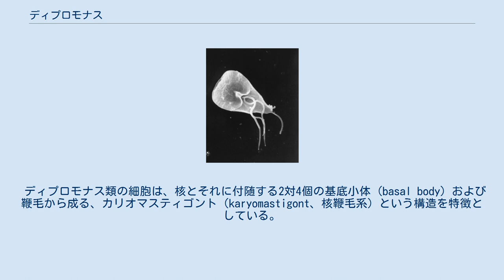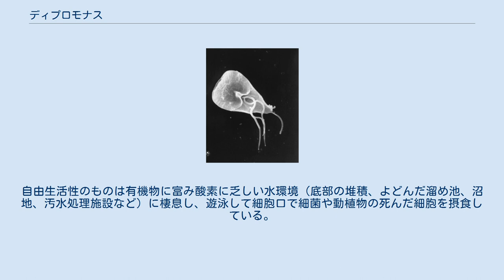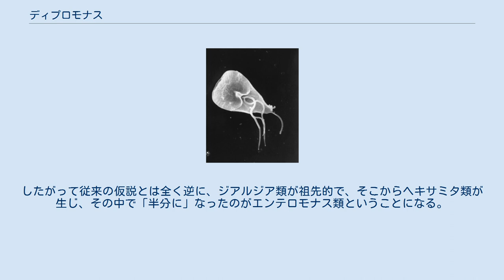ディプロモナス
ディプロモナス類 (Diplomonada) は、嫌気的な環境に棲息する単細胞の鞭毛虫の一群である。
重複鞭毛虫、双子鞭毛虫、ディプロゾア (Diplozoa) とも言う。
分類学上は目をあて、これまでに50種以上が知られている。
寄生性で脊椎動物に対して病原性を持つヘキサミタやランブル鞭毛虫が代表的だが、自由生活性のものも知られている。
 ディプロモナス類の細胞は、核とそれに付随する2対4個の基底小体 (basal body) および鞭毛から成る、カリオマスティゴント（karyomastigont、核鞭毛系）という構造を特徴としている。
カリオマスティゴントの鞭毛のうち1本は常に後方へ延びていて、たいていは細胞口 (cytostome) と関係している。
また基底小体のうち1つは核の窪みに収まっている。
このようなカリオマスティゴントが1細胞中に2つ左右対称になったものが典型的なディプロモナス類であるが、普通は1つのカリオマスティゴントが単独で個体となっているエンテロモナス類もここに含める。
 細胞の形は様々で、大きさは数μｍ程度から大きいものでは10μｍを超えるものもある。
鞭毛は8本のものが多いが、エンテロモナス類では4本かもっと少ない。
典型的なミトコンドリアを欠いているが、マイトソームと呼ばれる痕跡的なオルガネラが存在する。
ゴルジ体も常にあるわけではなく、生活環の一時期だけで発達する。
 寄生性のものが有名だが自由生活性のものもある。
自由生活性のものは有機物に富み酸素に乏しい水環境（底部の堆積、よどんだ溜め池、沼地、汚水処理施設など）に棲息し、遊泳して細胞口で細菌や動植物の死んだ細胞を摂食している。
寄生性のものは主に脊椎動物の腸や総排泄腔に棲息するが、他の器官や血中に侵入することもある。
また軟体動物や昆虫に寄生するものもある。
たいていはさしたる病原性を示さないが、ランブル鞭毛虫のように病原性を示すものもある。
 ディプロモナス目には、1科のみがあり、2亜科に分かれる。
 ヘキサミタ亜科は、細胞口があり、代替的な遺伝子暗号を使っている（TARコドンが停止ではなくグルタミン）。
一部は、2次的に、カリオマスティゴントが1つしかない。
ヘキサミタやスピロヌクレウスは鳥類や魚類のヘキサミタ症の病原体として重要である。
 ジアルジア亜科は、細胞口がなく、全て寄生性。
下痢を引き起こす人獣共通の病原体としてジアルジアが重要である。
 ディプロモナス目は、古典的な分類体系では動物性鞭毛虫綱に含めていたが、分子系統解析によればエクスカバータのうちフォルニカータと呼ばれる系統に属している。
フォルニカータは真核生物の中では比較的原始的な系統だと考えられている。
 ディプロモナス類はもともと核と細胞口を2つずつ持つことを特徴として認識され、古くは両口類 (Distomata Klebs, 1892) と呼ばれていた。
しかしジアルジアには細胞口がないことから、後にディプロゾアあるいはディプロモナスと改名された。
1970年代になり、電子顕微鏡観察でエンテロモナス類がディプロモナス類とよく似た微細構造上の特徴（カリオマスティゴント）を持っていることが明らかになり、ディプロモナス目の中の亜目として含められるようになった。
これが分子系統以前に主に使われていた分類体系であり、エンテロモナス類が重複してヘキサミタ類が生じ、さらに細胞口を失ってジアルジア類が生じたと考えられてきた。
 しかし1990年代以降の遺伝暗号表の研究や分子系統解析では、カリオマスティゴントの数よりも細胞口の有無の方がより上位の分類形質であるという結果になっている。
まずジアルジア亜科では普遍暗号表を用いていて祖先的であるのに対し、ヘキサミタ亜科では普遍的には終止コドンであるはずのTAAおよびTAGがグルタミンを指定している。
一方分子系統解析で、エンテロモナス類はヘキサミタ亜科のうちHexamita属に非常に近縁であることが示されている。
したがって従来の仮説とは全く逆に、ジアルジア類が祖先的で、そこからヘキサミタ類が生じ、その中で「半分に」なったのがエンテロモナス類ということになる。
このため、上に示した分類体系は、こうした研究成果を反映して組み換えられた。